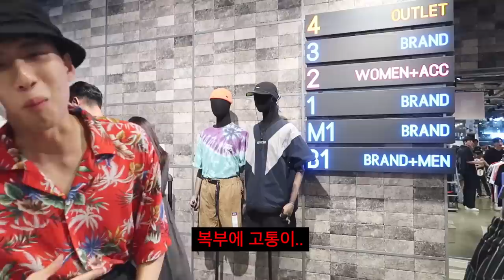여사친이랑 쇼핑하러 가서 욕먹고..싸우고..옷까지 사주고 택시 태워 보내는 브이로그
이쁘게 입어라..

미미미누 인스타그램 ▼